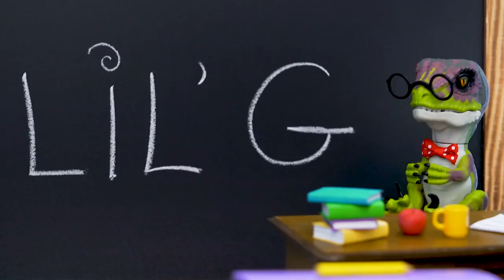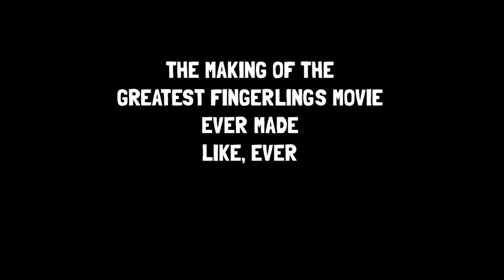The Fingerlings Show | The Fingerlings Go To School | Fingerlings Toys | Funny Videos for Kids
The Fingerlings Show | The Fingerlings Go To High School | Fingerlings Toys | Funny Videos for Kids | Kids Videos